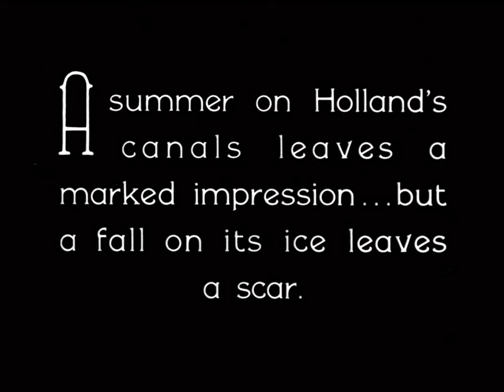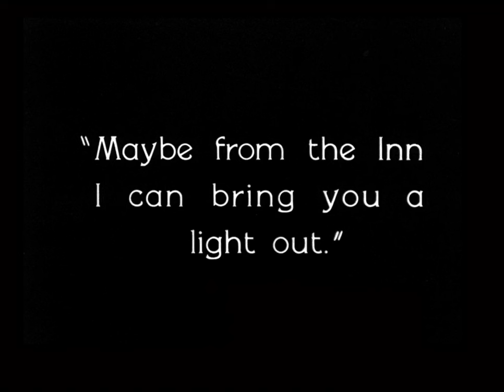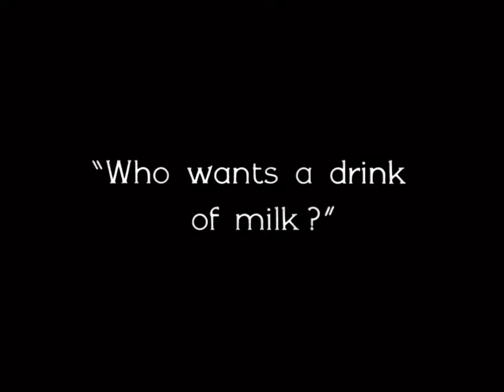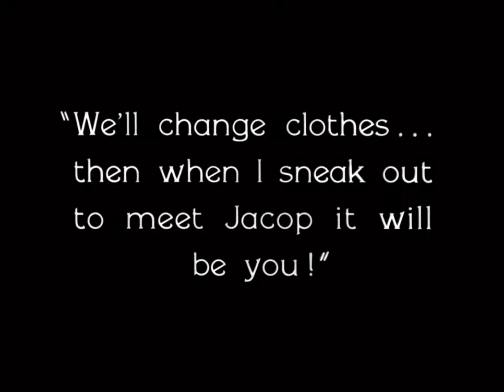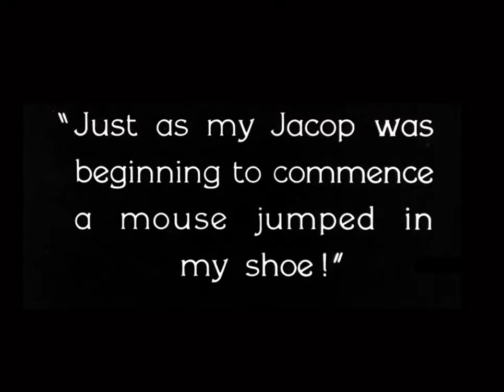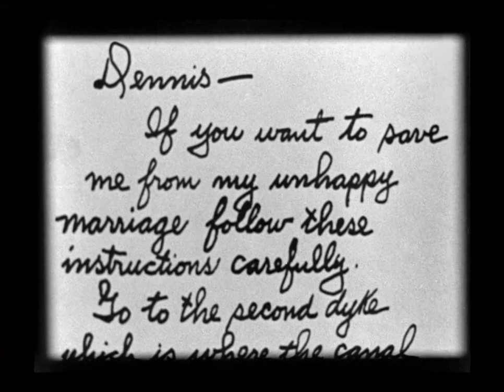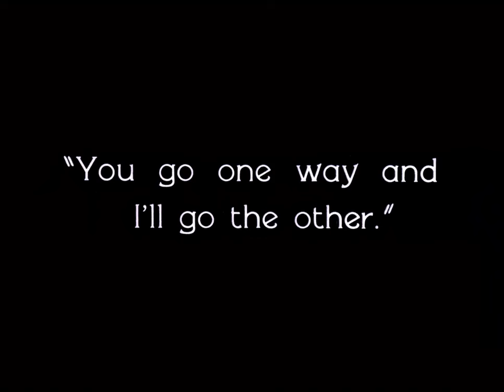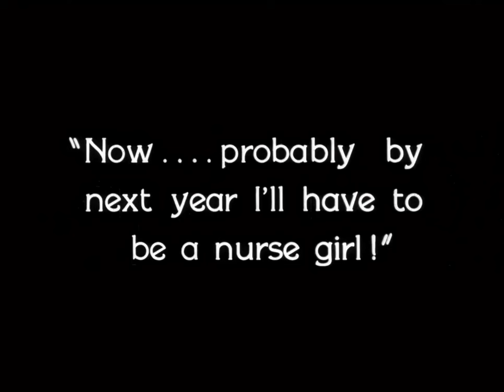The Red Mill | English Full Movie | Comedy Romance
In the film, a vibrant community comes alive in the midst of charming landscapes, where dreams and ambitions collide amidst the colorful backdrop of a bustling mill. As a young woman yearns for adventure beyond her mundane life, she finds herself entangled in a web of romance, rivalry, and unexpected alliances. When an outsider arrives with a mysterious agenda, the delicate balance of the community is threatened, forcing everyone to confront their deepest desires and fears. Will the bonds of friendship and love prevail, or will secrets shatter their world? Join this captivating tale filled with heart and intrigue, and witness a story that celebrates the pursuit of happiness against all odds!

Starring: Marion Davies, Owen Moore, Louise Fazenda

Directed By: Roscoe 'Fatty' Arbuckle